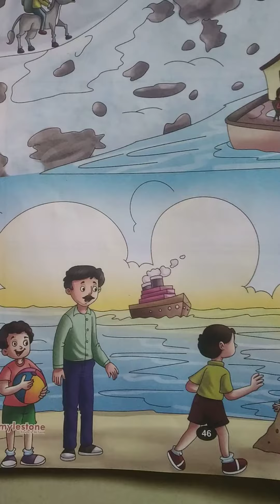हमारा देश ## चित्र वर्णन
Picture description## our country